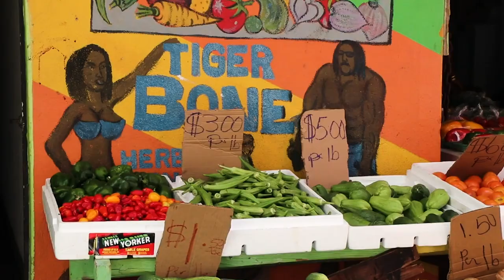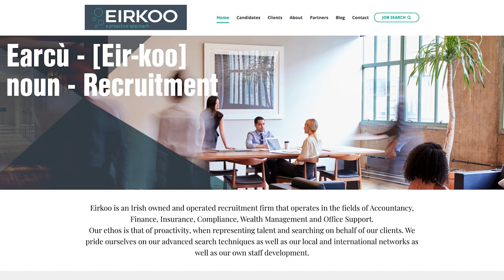Living in Barbados with Barbados Welcome Stamp Visa participant, Darragh Everard, Eirkoo & Cantillon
Darragh Everard talks about living in Barbados. Darragh is on the Barbados Welcome Stamp Visa program. Darragh Everard, Managing Director, Eirkoo and Cantillon.

Darragh talks to TravelMedia.ie about why he decided to travel to Barbados, how he applied for the Barbados Welcome Stamp, and how suitable remote working in Barbados is as an Irish business.

Launched in July 2020, the 12-month Barbados Welcome Stamp visa offers individuals from across the globe the opportunity to live and work remotely in paradise. Boasting beautiful beaches, warm weather, welcoming locals and strong internet connectivity all around the island, it’s no surprise that the Barbados Welcome Stamp Visa has generated such a huge amount of interest and has seen applications from individuals, couples and families from all over the world.

Welcome Stamp Visa holders have been arriving to Barbados since August and the destination has worked to ensure that the application process for the 12-month Welcome Stamp is as simple and seamless as possible with fees of US $2,000 for individuals and a family bundle fee of US $3000 available. The visa is valid for one year but may be re-applied for. Applicants will not be liable for Barbados Income Tax but a health insurance policy is mandatory.

Barbados boasts the fastest fibre internet and mobile services in the Caribbean and with a range of different flexible office space locations, the working environment in Barbados definitely enables you get things done! Barbados also offers excellent health care and a high education standard, so it is ideal for those who want to bring their families to the island for the 12-month period.

For the latest updates on the Barbados Travel Protocols, please

Voice Transcript:
My name is Darragh Everard. I'm the managing director of Eirkoo And Cantillon. The reason for relocating to Barbados was that I wanted to experience the life that I'm trying to introduce to our candidates. And I believe that basing myself here in Barbados gives me a platform to visit other countries here in the Caribbean, which will allow me to properly educate people on what the differences are between living in the different countries. So I've really enjoyed life here. It's certainly a different pace of life. The weather makes a huge difference. The expat community are very welcoming. So like, I'm only here probably seven or eight weeks, but at this point in time, I'm in six different WhatsApp groups for tennis, for surfing, for golf, for drinks, for all sorts of different things. The business community here is more welcoming than I expected. I didn't really expect to be as integrated as I am. I've met a number of different people here who are doing different things. And it's the one thing that I really enjoy here, is that the caliber of person you meet is very high and very interesting because everyone's in the position where they can relocate here, so they've some level of autonomy but they also are doing something, everyone's doing something interesting, which allows you to then learn from them. The welcome stamps certainly facilitates people from all backgrounds, which is one thing that I was quite surprised by. Like I expected to meet, you know, 90% of the people here working in the IT field, or like working for a software company. But there's people here running multinational businesses, SMEs, there's people working remotely for all sorts of different types of businesses. So I chose the office here in Regus because I feel that the standard of the office is quite high the location is very good. And I believe it's an opportunity to integrate myself with other companies here, which I'm very interested in doing and meeting new people. I'm really happy that I relocated here. I think there was a moment in Dublin where I just found myself, I had, I can actually tell you the moment that I really wanted to come here. I was cycling through Dublin on the way to work. I had knocked my alarm off like an hour beforehand, where I had planned to go for a run. I'd woken up, it was dark, it was raining. I cycled to work in the rain. I was so downtrodden by the time I got to my office, and I really enjoy my job, that I just thought, life's gotta be different. It's gotta be different. And a friend of mine had sent me the information, of the welcome stamp, so I decided to pursue it. And yeah, I'm very happy I made the decision. So I've come here obviously, on like a trial basis, but I've already made the decision that this is where I'm gonna base myself for the next few years. It's a really good place to live because obviously, the weather's quite good. It's an excellent place to improve your mental health as well...